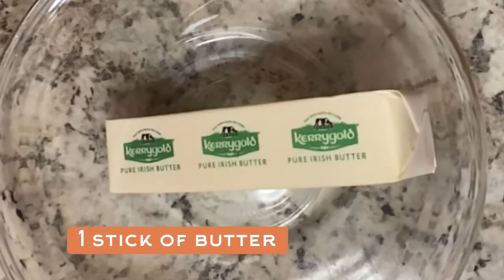Alitas de Pollo|Chicken Wings|Breaded chicken wings|RECETA DE ALITAS DE POLLO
2 flavors easy to make, alitas de pollo 2 sabores facil de hacer